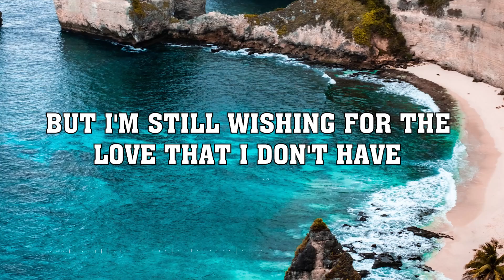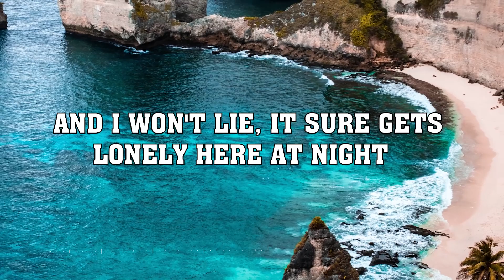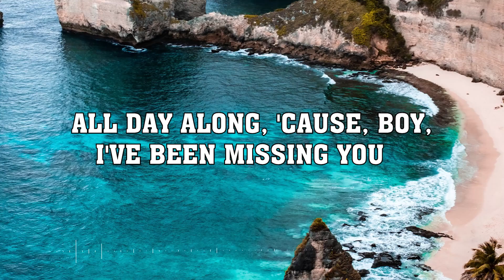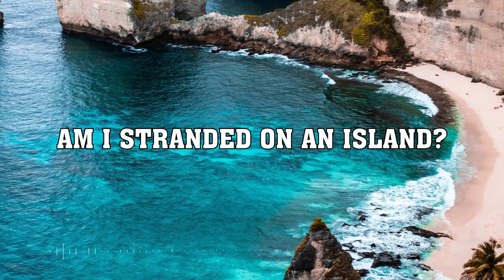Miley Cyrus - Island (Lyrics)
🎵 Welcome to Veronica NG channel ❤
Get lost in music with my Youtube channel, featuring a collection of stunning lyric videos. From classic hits to the latest and greatest!

🎤 Lyrics: Island 🎵

I'm on an island, dirty dancing in the sun
So close to heaven, but so far from everyone
Yeah, I've got treasures buried underneath the sand
But I'm still wishing for the love that I don't have

Mama told me, "Girl, smoke 'em if you got 'em"
Left my lighter back at home with all my problems
So I'm sittin' here wondering all day long

Am I stranded (Am I stranded) on an island? (On an island)
Or have I landed (Have I landed) in paradise?
Or have I landed in paradise?

I can paint my toenails whilе I'm soaking up the sea
The only thing that's missing hеre is you and our TV
And I won't lie, it sure gets lonely here at night
But no one here needs nothin' from me and it's kind of nice

Am I stranded on an island?

I hear your voice like a song on the radio
All day along, 'cause, boy, I've been missing you
I hear your voice like a song on the radio, ah

I hear your voice like a song on the radio (Hey, ah)
All day along, 'cause, boy, I've been missing you (Hey)

Am I stranded (I hear your voice like a song on the radio)
On an island? (All day along, 'cause, boy, I've been missing you)
Or have I landed (I hear your voice like a song on the radio, ah)
In paradise?

In paradise?

In paradise?

Or have I landed